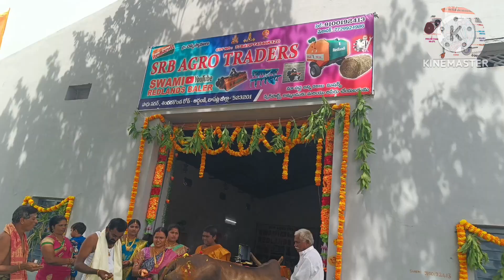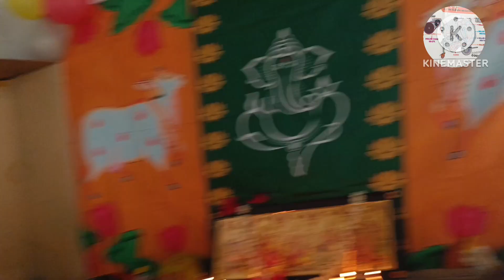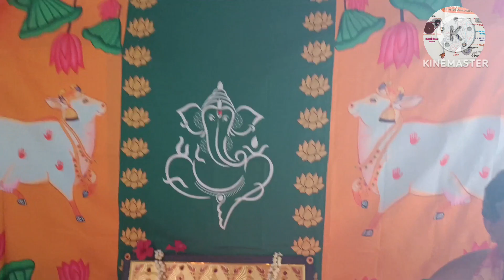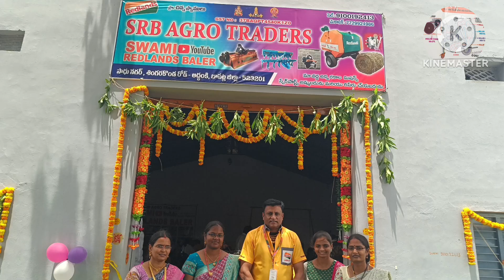గోల్డ్ మాన్ షోరూం ఓపెనింగ్ swami redlands baler